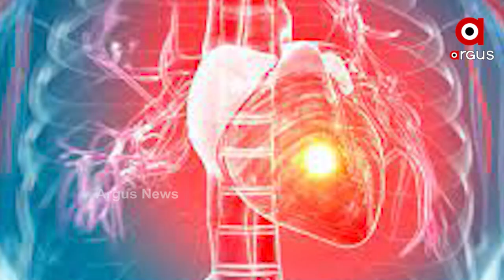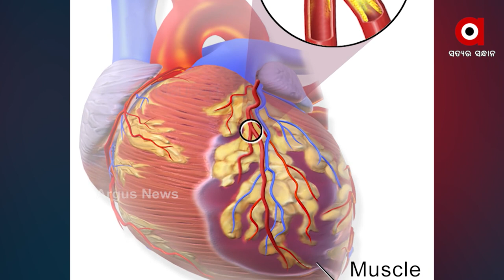କେମିତି କରିବେ ନିଜ ହୃତପିଣ୍ଡ ର ସୁରକ୍ଷା ?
କେମିତି କରିବେ ନିଜ ହୃତପିଣ୍ଡ ର ସୁରକ୍ଷା ? କେତେବେଳେ ହୁଏ ହାର୍ଟ ଆଟାକ୍ ? ହୃଦଘାତର ମୁଖ୍ୟ ଲକ୍ଷଣ କଣ ?  କେମିତି ନେବେ ହୃଦୟର ଯତ୍ନ ? ହାର୍ଟ ଆଟାକ୍ ନହେବା ପାଇଁ କଣ ଖାଇବା ଉଚିତ ?